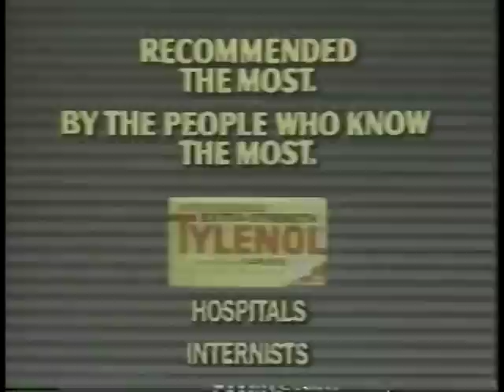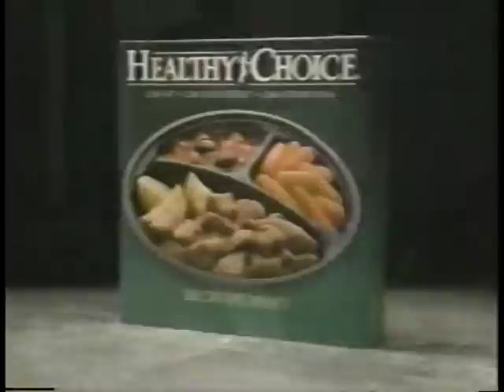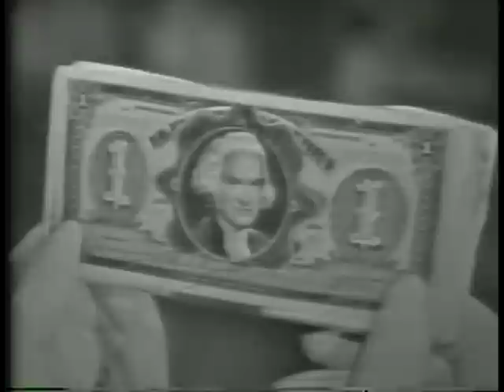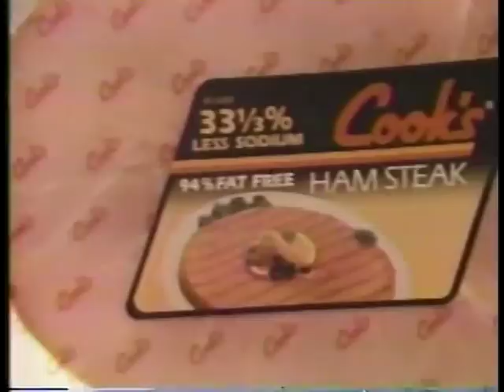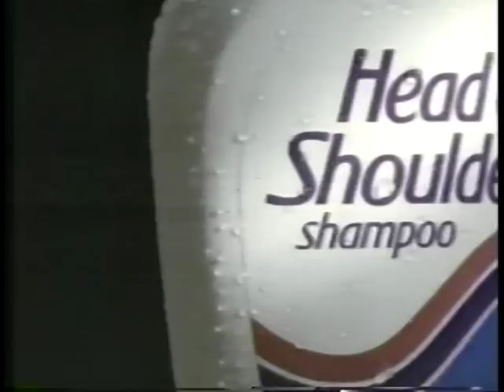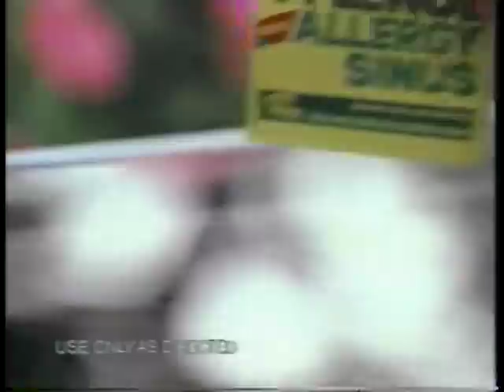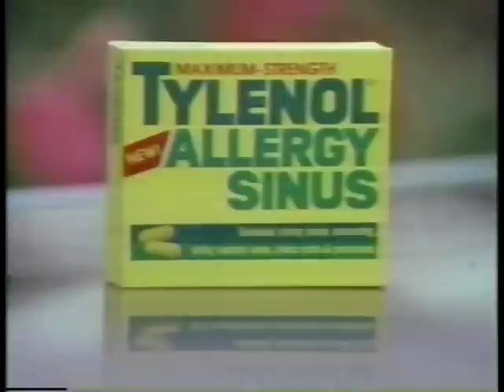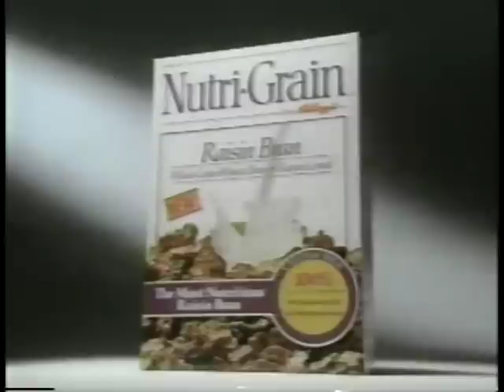Bob Hope Special with Lucille Ball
Bob Hope's Love Affair with Lucy which aired September 23, 1989. Special salutes the late comedian and actress Lucille Ball. Bob Hope and guest stars share anecdotes about the entertainer who influenced their lives and careers. Included are film clips from feature films and television programs. For more information on Lucille Ball visit Everything Lucy